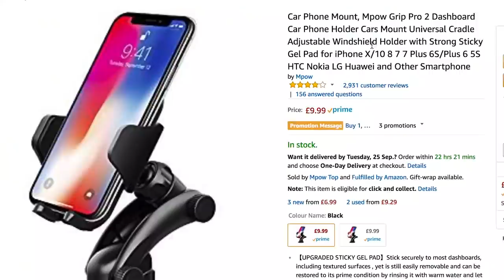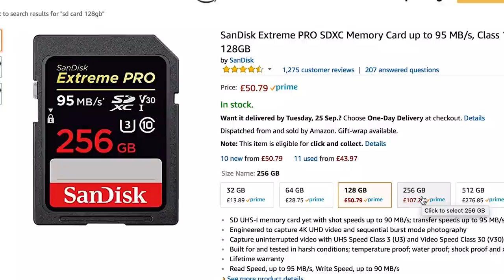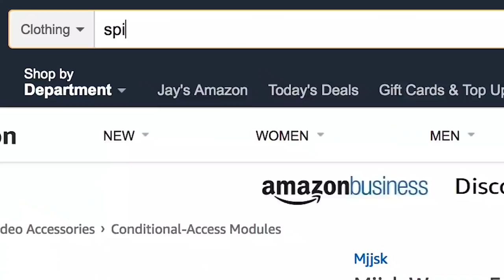Can You Spend £1000 In 5 Minutes On Amazon?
What did we buy?!